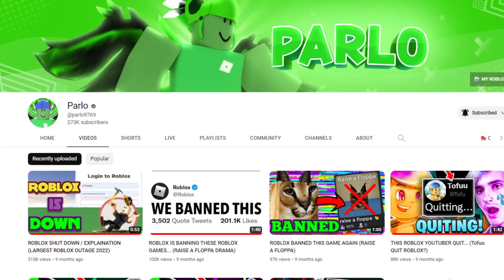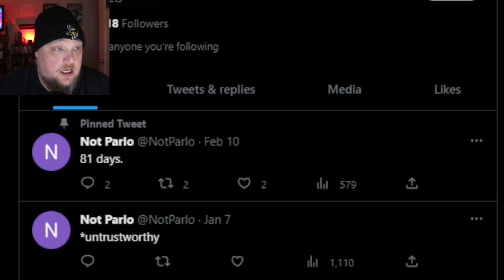Parlo is Coming Back Soon!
Once controversial and popular Roblox Youtuber Parlo is coming back soon..

► Voiceover Intro by my daughter Araya

WHAT IS ROBLOX? Roblox is a FREE online platform and storefront where users go to play games. Roblox is not a game, it is a place where people play games made by other developers. In this sense, it is more similar to PC platform Steam than it is to any online children’s game. What makes Roblox different from anything else in the games industry — including a storefront like Steam — is that all the games are made by its users. On Roblox, the fun doesn’t just come from playing games, it also comes from making games. These games are not formally developed by Roblox Corporation, but by users of the platform. Currently, the official website boasts that its users have published over 20 million games on the platform.. parlo coming soon, is parlo dead, parlo, parlo coming back, parlo coming back to roblox, parlo coming soon 2022, parlo coming soon roblox, parlo controversy, parlo died, parlo drama, parlo gaming, parlo is back, parlo is gone, parlo is missing, parlo is not dead, parlo missing, parlo quit youtube, parlo roblox, parlo roblox drama, parlo youtube, roblox drama, roblox parlo drama, subzeromnx, roblox, roblox news channel, roblox drama